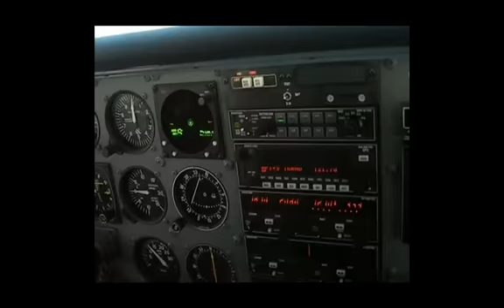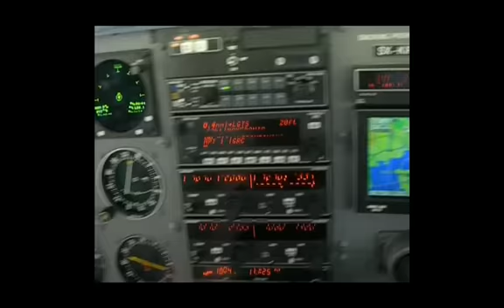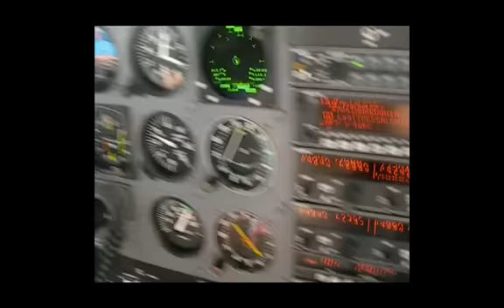Πετάει πετάει ο Vlavo!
ΠΤΗΣΗ με ένα CESSNA 182S (SX KIP) (Θεσσαλονίκη -Χαλκιδική - Θεσσαλονίκη) .
Videaki από την πρώτη πτήση δώρο που έκανε η εκπομπή που συμμετείχα τότε, το πάλαι ποτέ Star Morning Show, σε δύο ακροατές μας! Την Ευδοκία και τον Ιορδάνη! Πιλότος είναι ο κ. Νίκος Μαυροματίδης Συνοδός και συγκυβερνήτης (LOL) η μούρη μου, (Αντώνης Βλαβογελάκης)! Το επόμενο βήμα είναι ένα Space Shuttle!